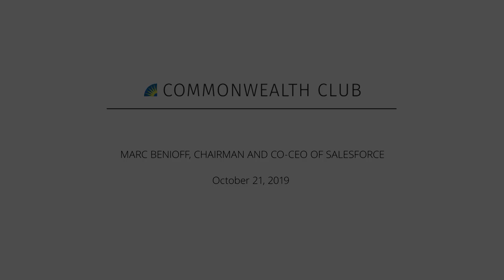Marc Benioff, Chairman and Co-Ceo of Salesforce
When Marc Benioff started Salesforce 20 years ago, he envisioned building a company that would not only change the way the world does business but also change the world at the same time.

Benioff believes that businesses are the greatest platforms for change and that they should serve not only shareholders but all stakeholders, including customers, employees, partners, communities and the environment, to make the world a better place.

On day one, Benioff created the 1-1-1 model of philanthropy, which leverages the resources of Salesforce to improve communities around the world. And with the core values of trust, customer success, innovation and equality as its foundation, Salesforce has not only been one of the fastest-growing enterprise software companies ever, it’s become one of the world’s most admired companies and is consistently ranked globally as one of the best companies to work for.

Benioff is an unapologetically outspoken social advocate and has publicly admonished other business leaders for not doing enough for the local community in San Francisco and beyond.

In his new book, Trailblazer: The Power of Business as the Greatest Platform for Change, Benioff touches on these values and shares his insights and best practices for anyone, from the CEO to an intern, who wants to make the world a better place. He also discusses his belief that in the future, profits and progress will not be sustainable unless they serve the greater good. Join us for a conversation with a pioneering business leader who wants to challenge us all to be agents of change in a fast-moving world.